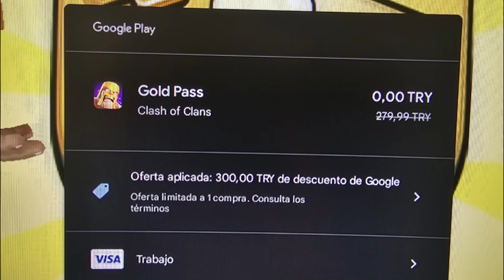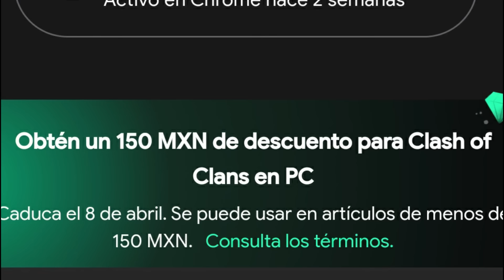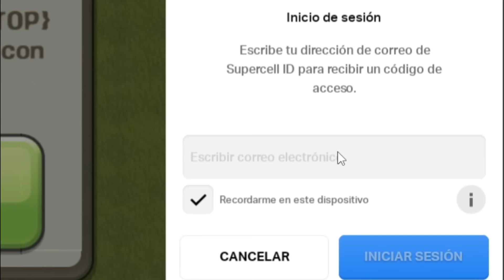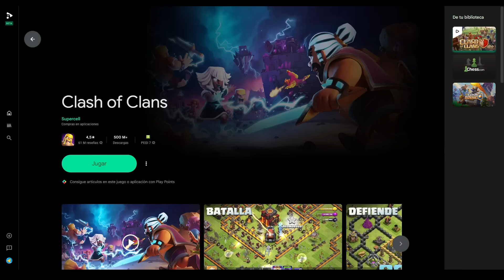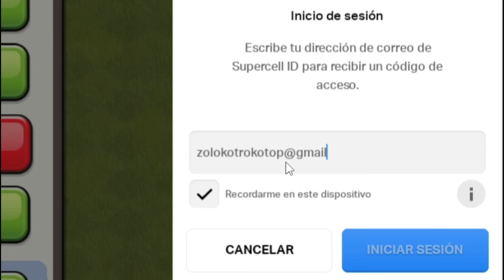🚨PASE DE ORO TOTALMENTE GRATIS!! 🤑 CÓMO CONSEGUIRLO? Comprueba si en tu país aún está disponible!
Como conseguir el pase de oro gratis de clash of clans gracias a la oferta de google play en ordenador!

0:00 Intro
0:42 Requisitos
3:19 Países
4:22 Tutorial
6:57 Preguntas Frecuentes